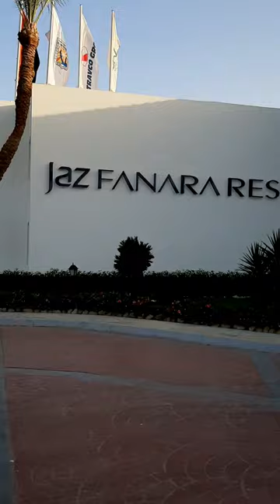Hotel Jaz Fanara. Sharm el Sheik, Egipto 🇪🇬.